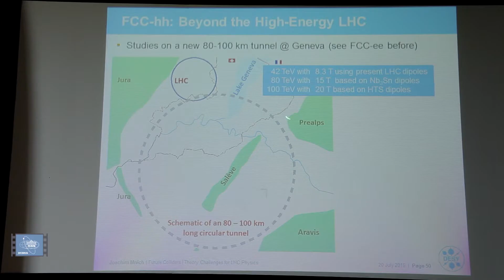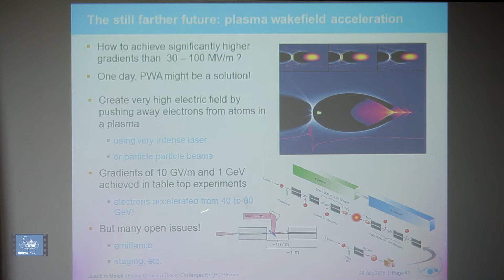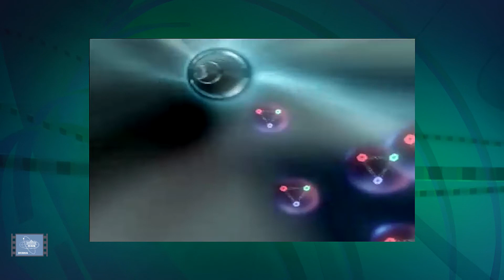Теоретические вызовы Большому адронному коллайдеру - школа-совещание по физике на LHC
Настоящее и будущее коллайдеров – ускорителей частиц, благодаря которым  ученым  удается придать элементарным частицам высокую кинетическую энергию, направить их навстречу друг другу,  произвести столкновение и изучить продукты соударений – обсудили в Дубне физики  из разных стран. Причем совещание, посвященное технике теоретических вычислений, где  ученые из ЦЕРНа, ДЭЗИ  (Германия) и других научных центров выступали с докладами, совмещалось  со школой для молодых ученых.